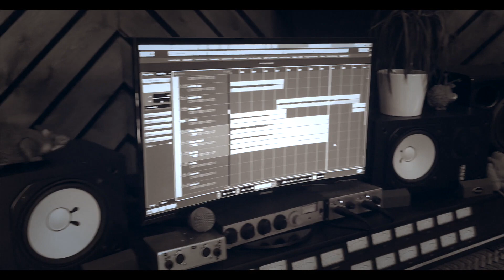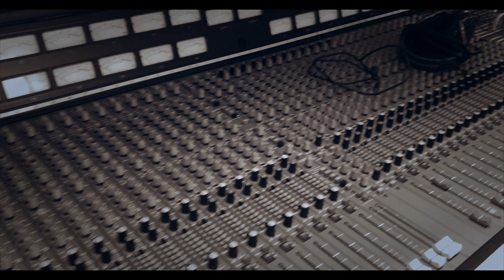Matt Long and The Revenant Ones - So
Matt Long has already carved himself a reputation as a stellar front man of multi award-winning blues rock  band Catfish. Alongside playing with Catfish, Matt is now also on the road with the Revenant Ones, which allows Matt to flex his song-writing muscles focussing on rockier riffs and showcasing his impeccable guitar wizardry.

The band consists of Catfish band-mate Adam Pyke on bass and ex-RavenEye drummer Kev Hickman on drums. Kev is no stranger to the world stage having performed regularly across three continents and supported acts such as Slash, Deep Purple, Joe Satriani and The Darkness.

With their first European tour successfully completed January 2020 and festival bookings coming in, this band is already causing a buzz both in the UK and abroad.

Here is the first completed track from the forthcoming album ‘The Other Side’ which will be released as soon as the guys are able to get back out gigging again after Covid-19.

For more Matt Long and The Revenant Ones social and songs check out: